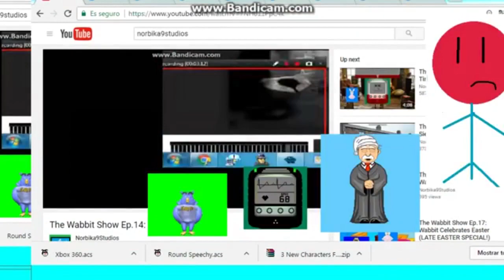(REUPLOAD) The End Of C Rocas! :(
Video By C Rocas 2
Original upload date: 10 June 2017